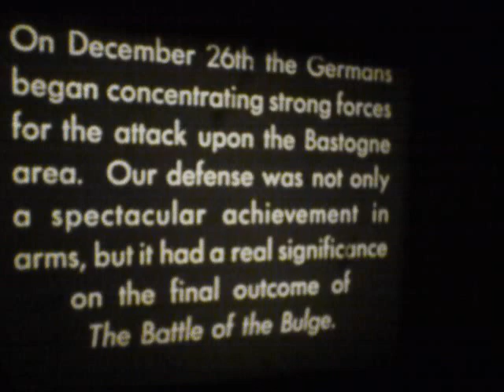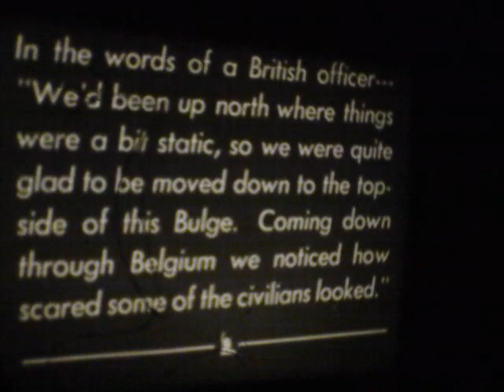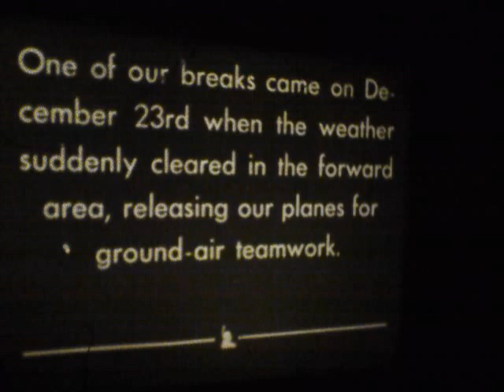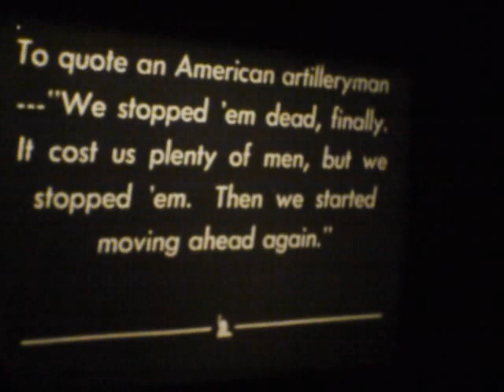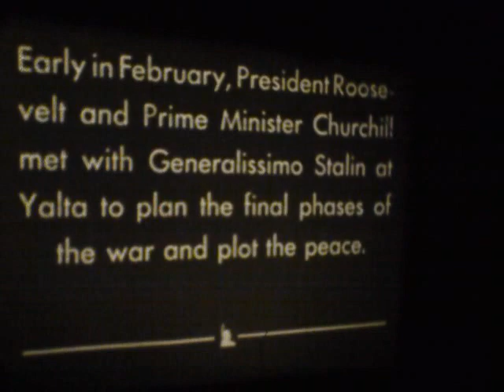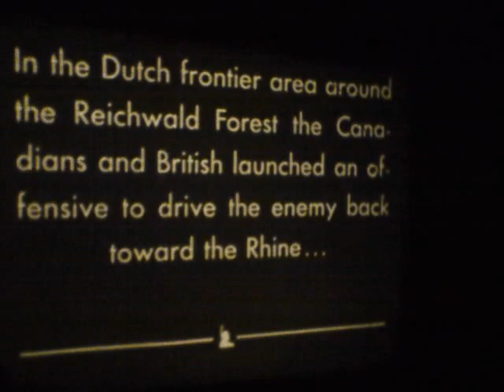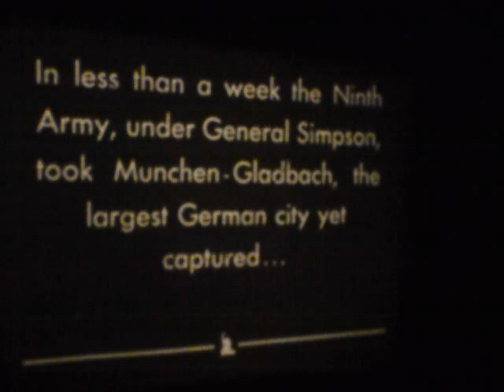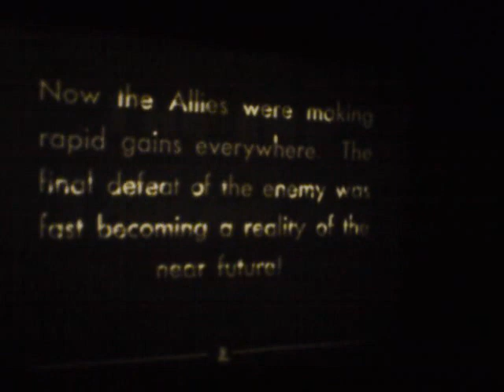Battle of the Bulge newsreel # 2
actual newsreels from 1944.
Jeff, this is the better clip for your movie. This is a rough out-take. This movie was filmed without cleaning the film first.
If you want to eliminate the hair lines on the film clean the film while it rewinding with lint free cleaning pads and Pec 12 film cleaner. Then clean the projector lens with lens cleaner. Never dry clean a lens or you will scratch the lens, then blow out any dust with air-bulb blower or even a hair dryer will work. The results will be much better. I realized when copying with a digital camera if you use JPEG VGA mode, this will match the 18fps speed the best.
Alec G
GED Films